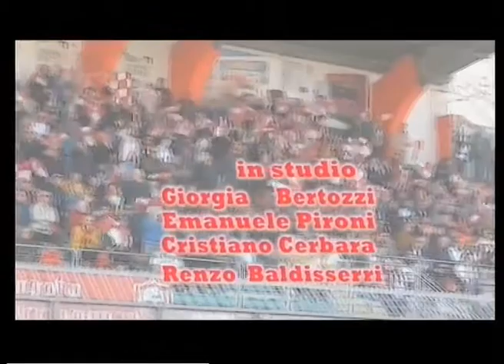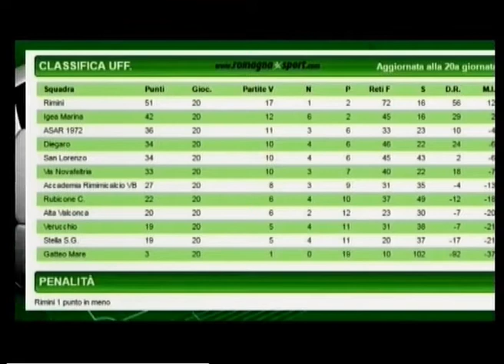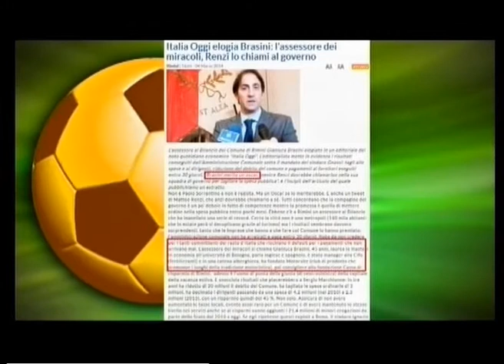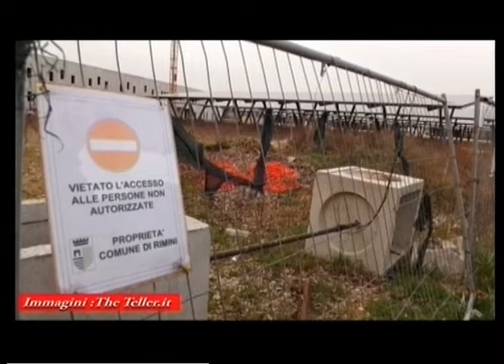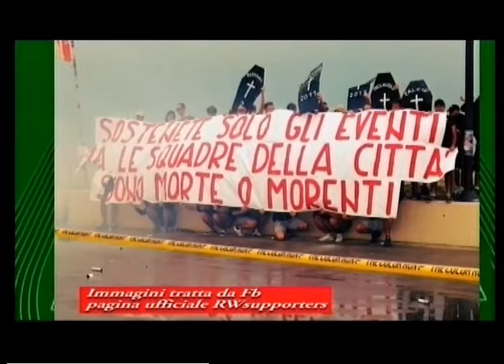SportUp 31a Puntata - 3a Stagione -